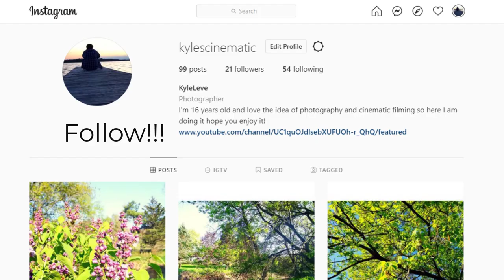Focus On The Rain (Cinematic)